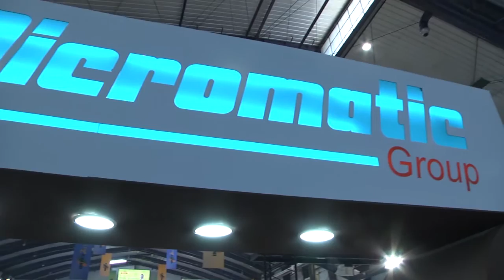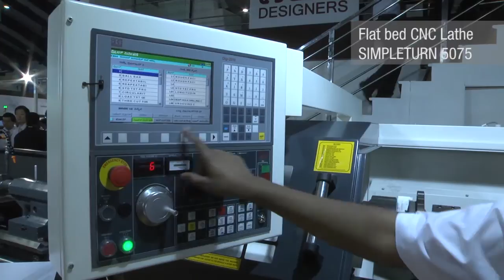Turning Centers - Ace Micromatic Group IMTEX 2013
This video showcases the range of Turning centers on display at IMTEX 2013. It includes Vertical lathes, Twin turret lathes, Center driven lathes, Jobber, Conventional lathes, Sliding headstock automat and many more.